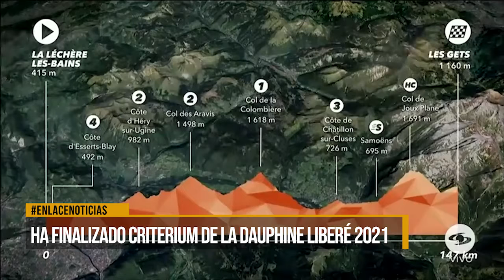Ha finalizado criterium de la dauphine liberé 2021